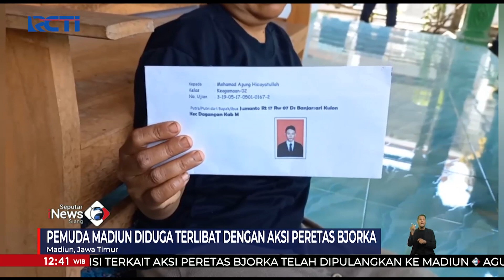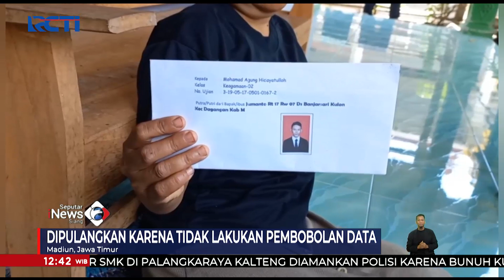Pemuda Madiun Akui Terima 100 Dolar untuk Buat Channel Telegram Bjorka SeputariNewsSiang 17/09